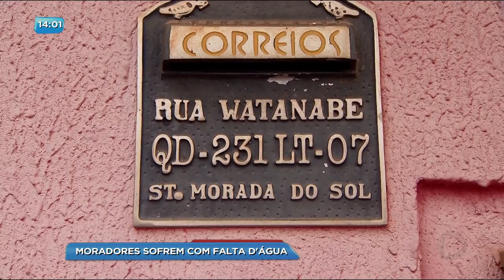BG - Moradores sofrem com falta d'água - 30-10-2017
Depois de vários dias de escassez, os moradores do setor Morada do Sol acordaram hoje com água nas torneiras. Mas eles nem se animam muito, porque sabem que o benefício lá no bairro não costuma durar muito.